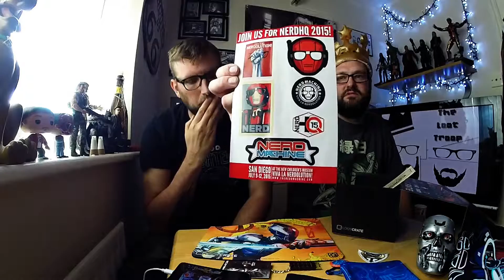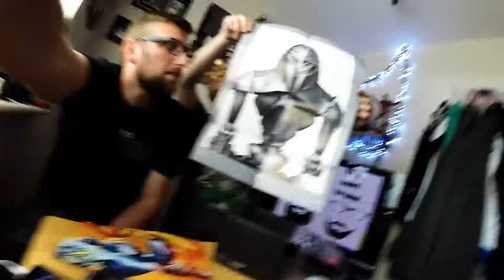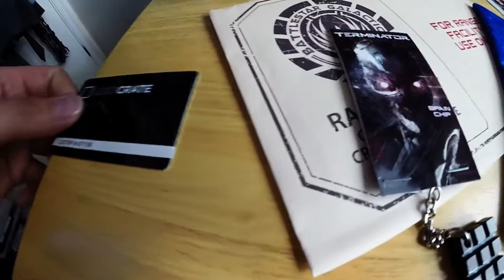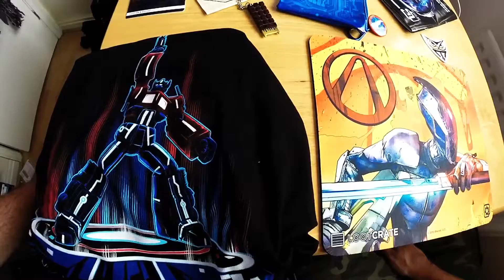Lootcrate Cyber Unboxing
Unboxing the June 2015 Cyber Lootcrate. Video is a little long but we are working on our format. Comments help us engage with our Audience and help us improve in what we do.